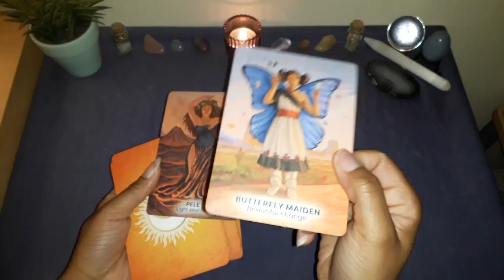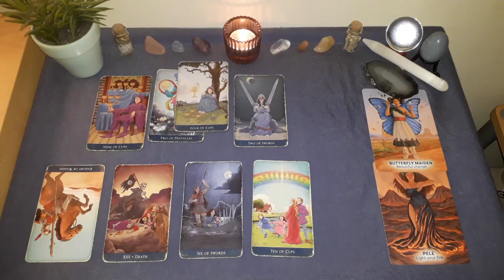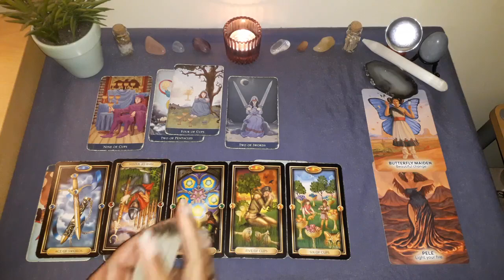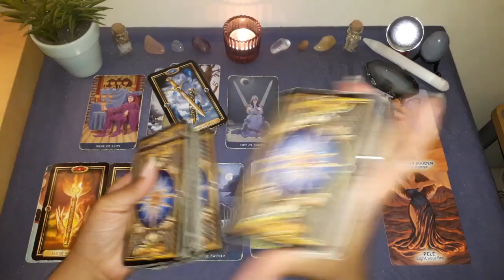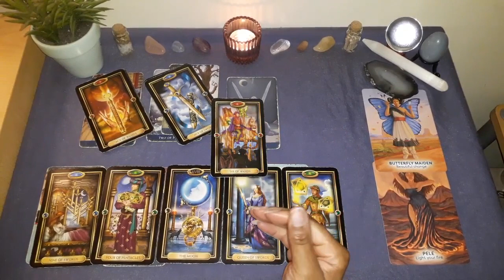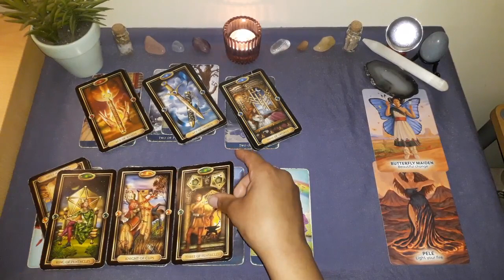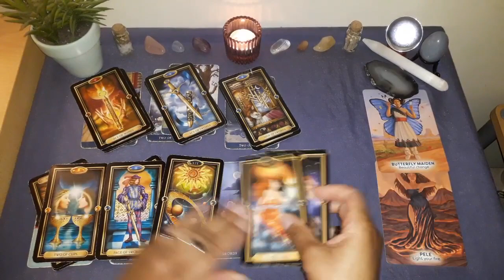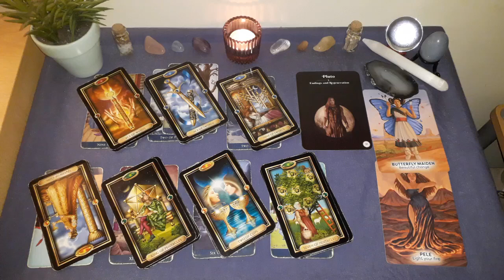GEMINI January 2024 - Time To Light Your Fire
Welcome to Hummingbird Spirit Rising, a channel dedicated to tarot, oracle cards, spirituality, storytelling and story sharing!

This reading may resonate for your SUN, MOON or RISING sign. To generate your own unique birth chart (To get the most accurate rising sign you need to know your precise time of birth.)

Always trust your own intuition first and foremost. Your own FREE WILL and the free will of others is more IMPORTANT and more POWERFUL than any reading.

The messages I share may bring illumination in order for you to make your own choices and promote your own growth and understanding. I hope you enjoy the stories that the cards tell and my way of sharing the messages with you.